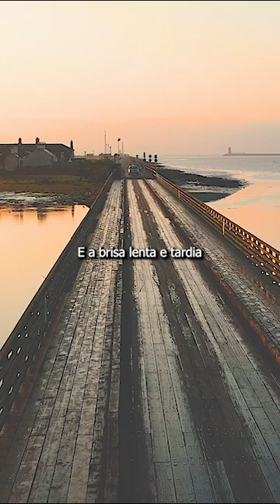Juvenília pt1 | Poema de Fagundes Varella